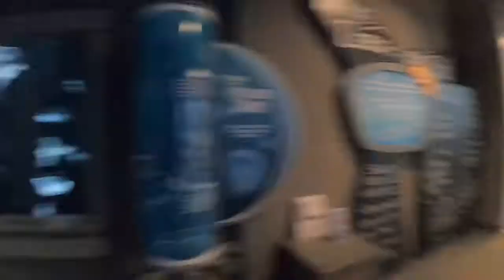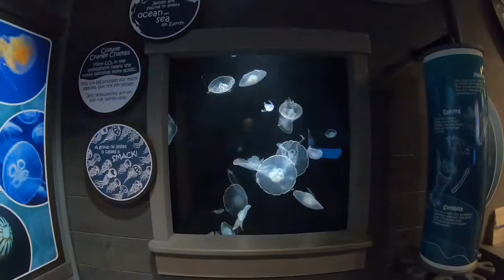The Alaska SeaLife Center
A time-laspe journey through the SeaLife Center in beautiful Seward Alaska